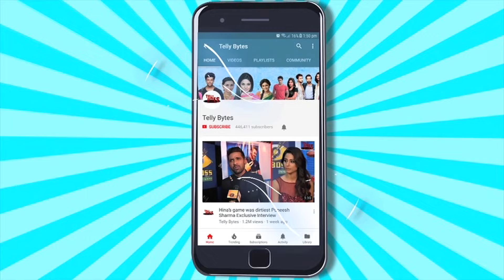Dhruv Tara ON SET: Tara Ne Pehna Dhruv Tara Dia Hua DRESS, Suryapratap Hua Aag Babula